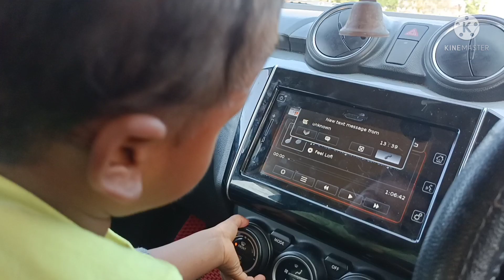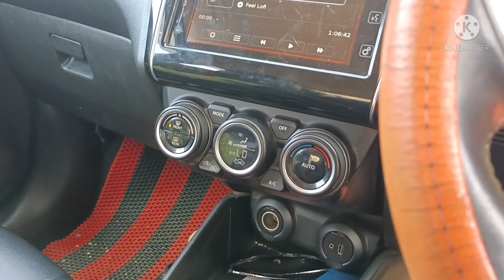देखिए मेरे बेटे Ayansh की choice things 😂😂😂!! favorite toy!! Ayansh like this 💅💄👓❣️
Today we are going near by place to do a important work with daddy,,, then we are enjoying most favorite things😂😂😂😂

I'm on Instagram as @sangamsworld. Install the app to follow my photos and videos.